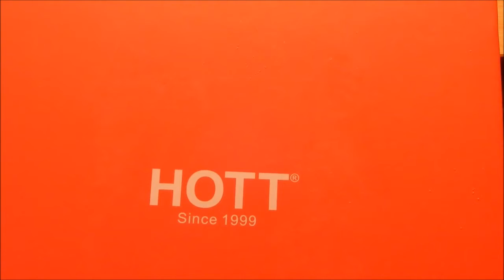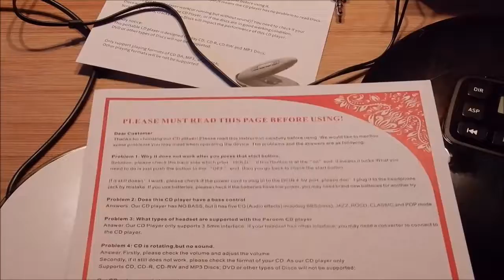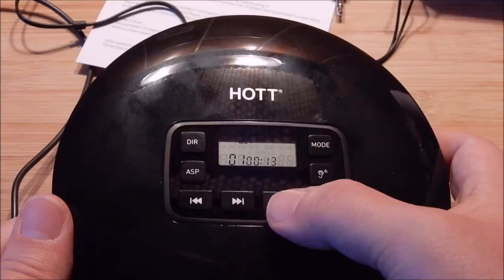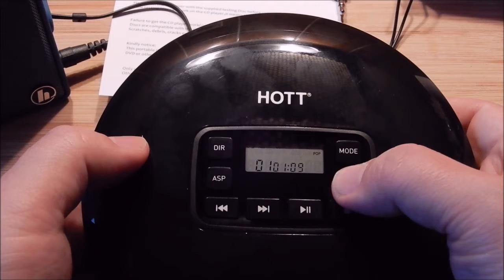HOTT tragbarer CD-Player, CD611 Personal CD-Player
Ich kann dem Hott CD-Player nur 2 Sterne geben ! Wieso ? Weil ich ihn einfach unterirdisch in Allem finde. Die Verarbeitungsqualität ist einfach billigst. Dazu wird nicht mal Zubehör mitgeliefert, um ihn tragen zu können. Um den CD-Player überhaupt zum Laufen zu bringen, muß man sich den englischsprachigen Beipackzettel genau durchlesen. Die Bedienungsanleitung auf "Deutsche Sprach" ist nämlich hierbei auch wenig hilfreich.

Was gibt es zum CD-Player dazu ? Nur Kopfhörer der billigsten Art und ein USB-Kabel ohne USB Netzstecker. Für die Benutzung braucht man 2 Mignon (AA) Batterien.

Nicht mal ein AUX-Kabel ist dabei, um den CD-Player mit einem externen Lautsprecher zu verbinden. Als Hersteller bzw. Anbieter eines solchen Gerätes, der einen Preis von 64 Euro dafür verlangt, würde ich mich schämen.

Die ganzen Bedienungselemente sind einfach dürftig und wenig durchdacht.

Sind wir mal ehrlich, wer braucht heutzutage noch einen klobigen tragbaren CD-Player ? Vor allem der hier, hat ja nicht mal die Voraussetzungen zum Tragen.

Ich kann deshalb dem Hott nur 2 Sterne geben. Es war ein schöner Ausflug in die Vergangenheit mit ihm. Er hat mir aber auch gezeigt, wie ärgerlich diese Geräte schon damals waren und noch immer sind.

Der Hersteller hat leider überhaupt nichts im Laufe der Zeit daraus gelernt.